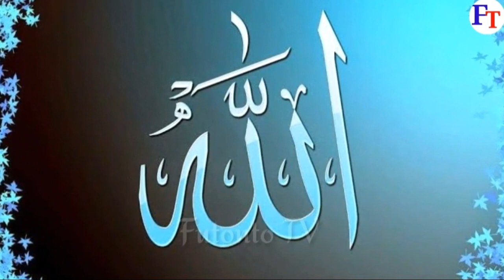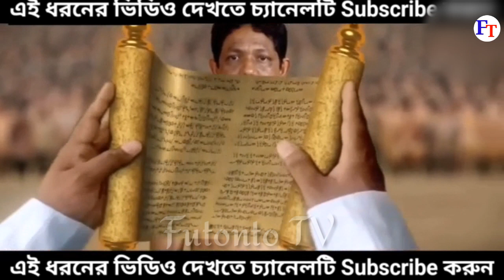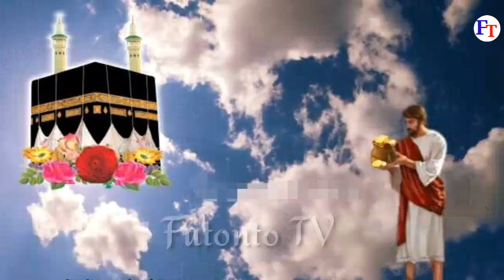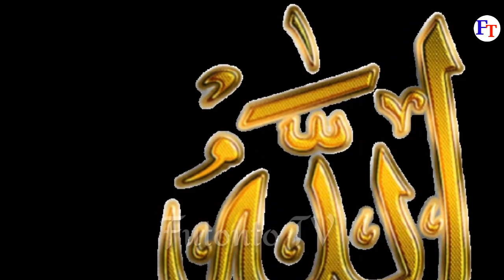সর্ব প্রথম যারা জাহান্নামে যাবে। তারা কারা এবং কেনো তারা জাহান্নামে যাবে। Futonto TV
দাজ্জাল কবে বের হবে? বর্তমানে সে কোথায় আছে। ঈসা (আঃ) তাকে কিভাবে হত্যা করবেন। Futonto TV

আল্লাহ সম্পর্কে ইব্রাহিম (আঃ) ও নমরুদ এর তুমুল যোদ্ধ। Futonto TV

যিনা কারী দুই ফেরেস্তা। ও তাদেরকে আল্লাহর শাস্তি। হারুত ও মারুত। এর ঘটনা। Futonto TV
দুই ফেরেস্তা একসাথে একটি মেয়ের সাথে যিনা করলেন। তারপর আল্লাহ তাদের কি শাস্তি দিলেন

যে নদীতে সুন্দরী যুবতী মেয়ের বিনিময়ে পানি আসতো! উমর (রা),র পক্ষ থেকে নিল নদীর নিকট চিঠি Futonto TV
মৃত্যুর পর পূনরায় ১০০ বছর পর আরো জীবিত হলেন। উযায়ের (আঃ) Futonto TV

বাদশাহ জুলকারনাইন কে। এবং ইয়াজুজ-মাজুজের সেই প্রাচীর কোথায়। Futonto TV

দাজ্জাল কবে আসবে
দাজ্জাল কেনো আসবে
দাজ্জাল কোথায় আছে এখন
#দাজ্জাল কি করবে
দাজ্জাল আসবে
দাজ্জালের ওয়াজ
দাজ্জাল আসার আলাত
দাজ্জাল বের হয়ে গেছে
দাজ্জাল এসেছে
দাজ্জালের গজল
দাজ্জাল কোথায় থেকে বেরিয়ে আসবে
দাজ্জাল রয়েছে
দাজ্জাল কিভাবে মরবে
দাজ্জালকে কিভাবে মারবেন ঈসা (আঃ)
দাজ্জাল এখন কই
দাজ্জালকে কেনো সৃষ্টি হয়েছেন
দাজ্জাল কেনো আসবে
দাজ্জালের আবির্ভাব
দাজ্জালের আলামত
দাজ্জাল আসার সংবাদ
কিয়ামতের আলামত
দুই ফেরেস্তা ঘটনা
দুই ফেরেস্তা কাহিনী
যিনা কারি দুই ফেরেস্তার ঘটনা
সত্য ঘটনা
সত্য কাহিনী
কোরআনের ঘটনা
কোরআনের কাহিনী
duy festar gotona
duy festar kahini
sotto gotona
sotto kahini
quranic gotona
quranic kahini
quranic story
alor phot

Futonto TV
ইসলামিক কাহিনী
ইসলামিক ঘটনা
ইসলাম বার্তা
আলোর পথ
dajjal asbe
dajjal kobe asbe
dajjal khokon asbe
dajjal kutay teke asbe
dajjal keno asbe
dajjal ke ke siristi kerece
dajjal ki korce ahkohon
dajjaler alamot
dajjaler abir bab
dajjal ase gece
dajjaler bondu
dajjaler owaz
# dajjaler gojol
Futonto TV

dajjal story
dajjaler diboni

Islamic gotona
Islamic hakini
Islamic story#কিয়ামত
হযরত উযায়ের (আঃ)
উযাইর (আঃ)
আশ্চর্য ঘটনা